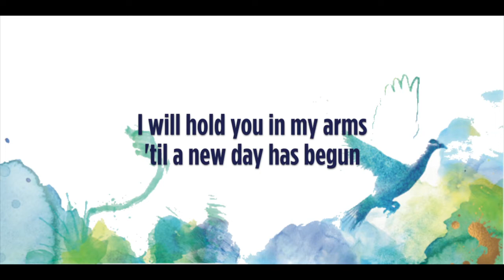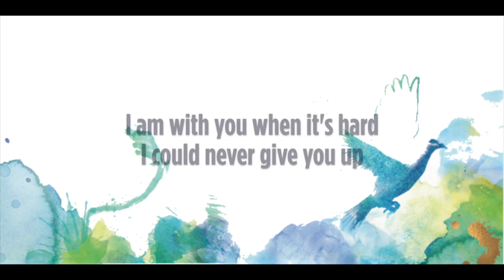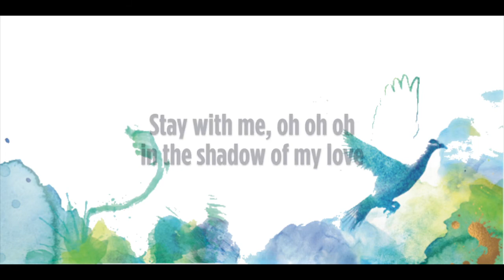Rest In Me